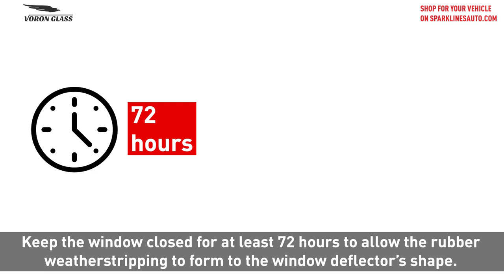How to install Shatterproof In-Channel Window Deflectors for GMC Sierra Crew Cab 2019-2023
Installation guide for GMC Sierra Crew Cab 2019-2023 Voron Glass In-Channel Window Deflectors without fastener

• Extra-Durable Polycarbonate – Voron Glass car window air deflectors are made with an ultra-strong, reinforced polycarbonate material to protect against heat, wind, rain, and environmental damage when you’re on the road.
• Full-size Side Window Deflectors – This 4pcs. includes passenger and driver side rain guards that create a seamless look that protects you from sun rays, rain drops, and wind while you’re driving with the window down.
• Improved Ventilation and Air Flow – Great for all weather conditions our Voron Glass window deflectors help improve ventilation inside and outside your car to reduce mirror and window fogging while increasing air circulation.
• Quick and Easy Installation – Each of our in-channel vent window visors comes with all necessary tool that provides a long-lasting secure installation. No complicated instructions necessary.

SHOP FOR YOUR VEHICLE
ON SPARKLINESAUTO.COM